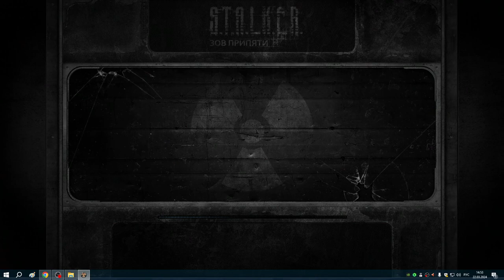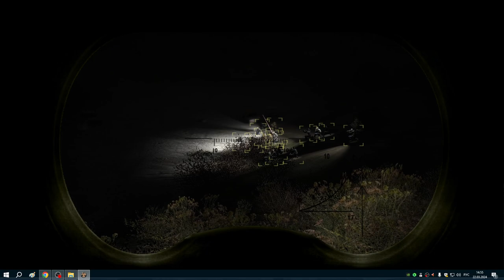11 Оазис, Сварог и работа на учёных | ЗП